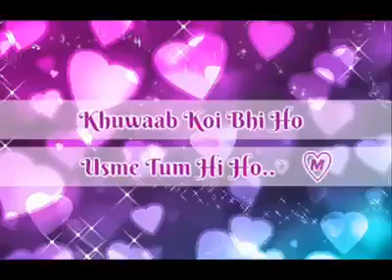Whatsapp status video Shayri